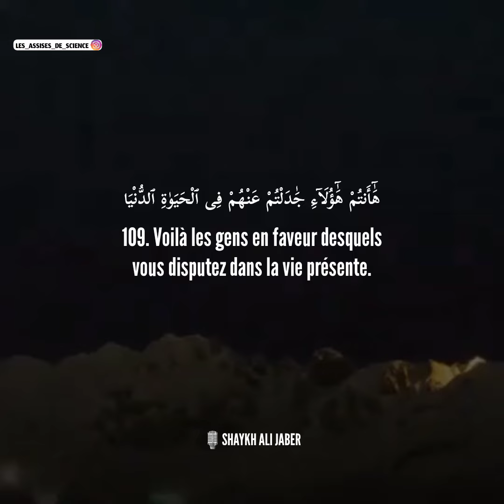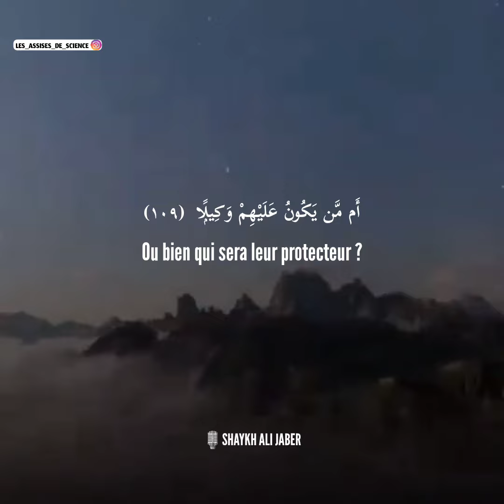sourate An-nisa (verset 106 à 109)